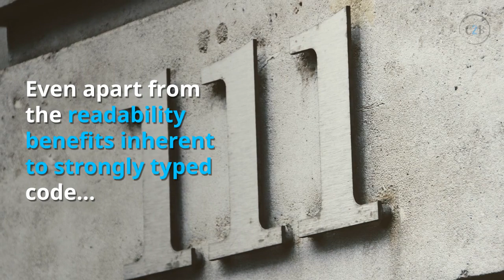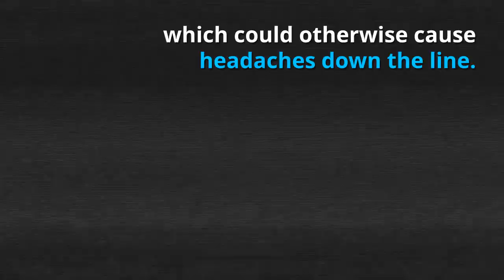A Practical Introduction to TypeScript for PHP Developers, Part 2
Experienced developers will have seen the rise and fall of a number of development trends and fads, so it would be easy to dismiss TypeScript, a JavaScript superset that compiles into plain Java. TypeScript, however, improves on a number of areas where naked JavaScript struggles, and already has substantial industry support. This video will outline why you should view TypeScript as more than a passing fad.